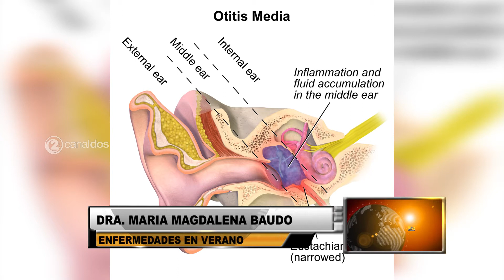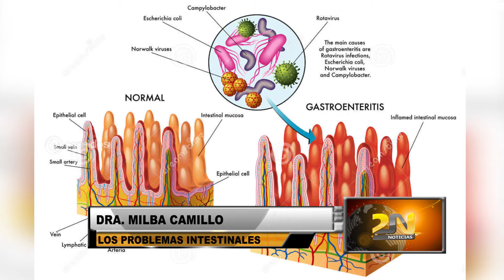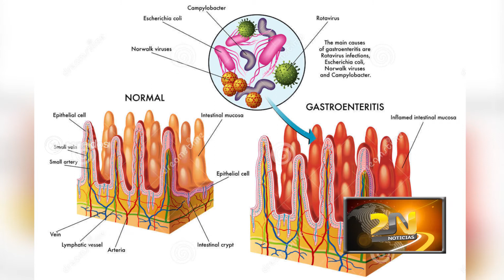DRA CAMILLO Y DRA BAUDO ENFERMEDADES FRECUENTES EN VERANO